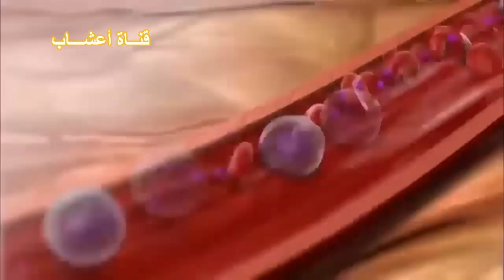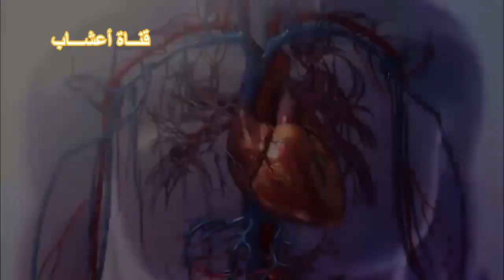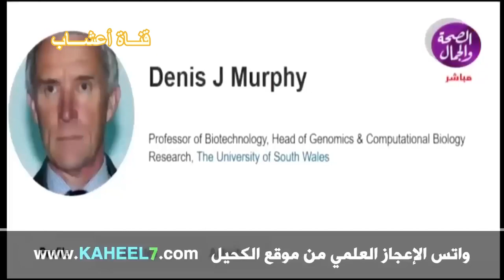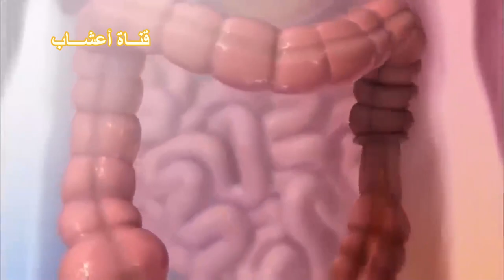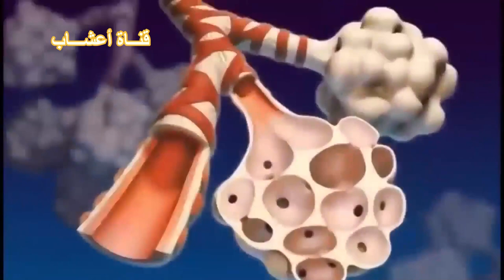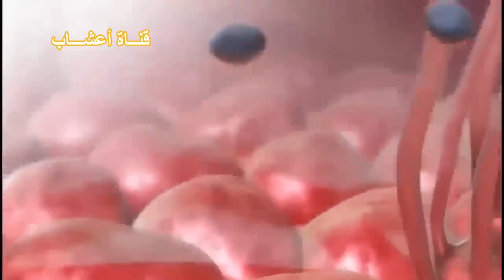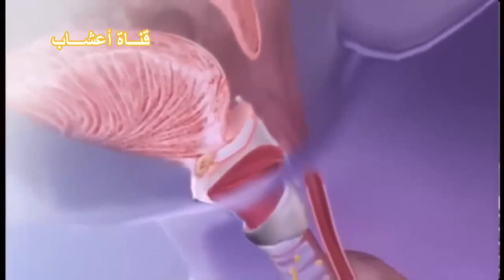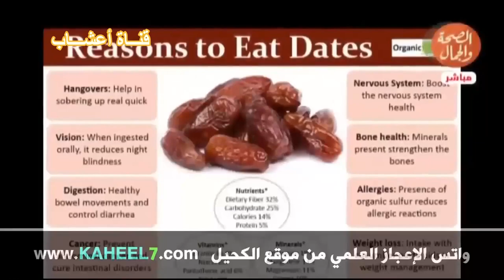التمر غذاء و شفاء ، من عجائب التمر الصحية ، ماذا يعالج من أمراض ؟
التمر آمن لمريض السكر و غذاء كامل ودواء .  الدكتور عبد الدائم الكحيل